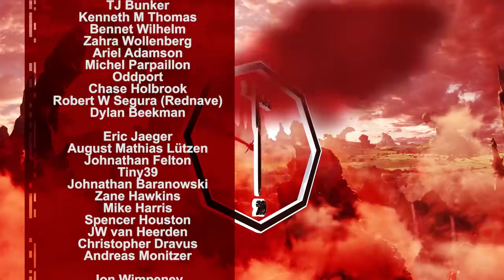How to Design a Guild for your Campaign - Game Master Tips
How to create a guild or organisation in your role playing setting, we take a look at how guilds can add flavour to your game and enhance your setting, enriching your players experience.

UPLOAD SCHEDULE:
Wednesdays: Game Master Tips, Guides and How To's
Thursdays: Player Character Tips, Guides and How To's
Friday: Reviews, Wakthroughs - For your consideration